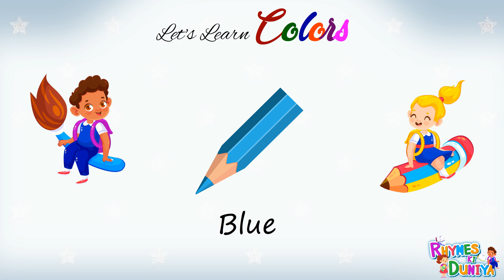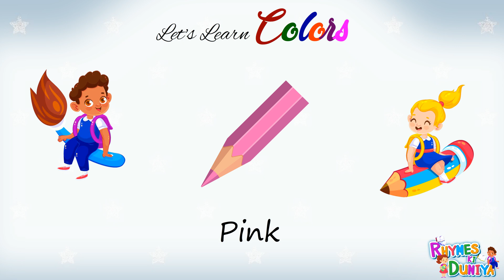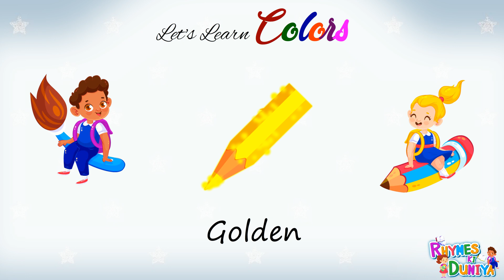Fun & Easy: Learn Color Names for Kids with Fun Cartoons! Color Adventure! Learn Colors with Songs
🎨 Welcome to the Color Adventure! 🌈

Join us on a colorful journey where your little ones will learn the names of colors in a fun and exciting way! In this video, we’ll explore a vibrant world filled with animated characters, catchy songs, and interactive games designed to make learning enjoyable.

🌟 What’s Inside:

Bright and Engaging Animations: Watch as our friendly characters introduce each color with playful visuals.
Catchy Songs: Sing along and reinforce color names with our fun, educational tunes!
Interactive Learning: Kids will be encouraged to participate by identifying colors and joining in on games.
👶 Perfect for Kids: This video is ideal for toddlers and preschoolers who are ready to explore the rainbow of colors around them. It's a fantastic resource for parents and teachers looking to enhance early learning in a joyful way.

🌈 Let's get started on this colorful adventure! Press play and learn with us! 🎉